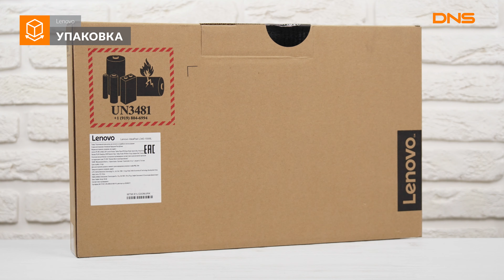Распаковка ноутбука IdeaPad L340-15IWL / Unboxing IdeaPad L340-15IWL